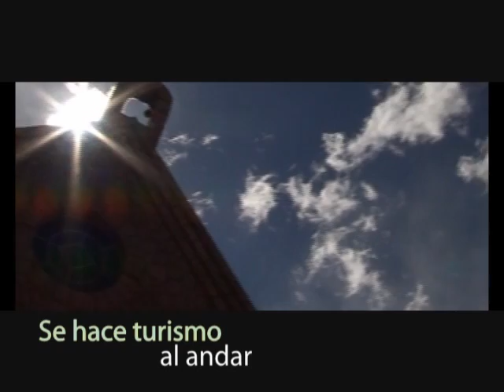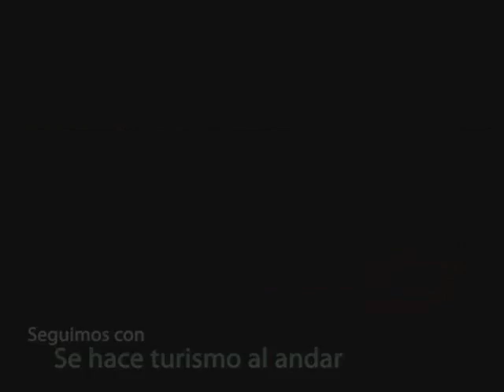STA Alejandro Maglione 02 08 13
Entrevistamos al Dr. Alejandro Maglione, presidente de la Asociación De Periodistas Gastronómicos de Latinoamérica (APEGLA) y  Asesor de COTAL, con quien hablamos de la gastronomía y el turismo en Argentina y Latinoamerica, el nivel de los vinos argentinos en el mundo, las claves del negocio y su experiencia como conductor de su programa para sibaritas.